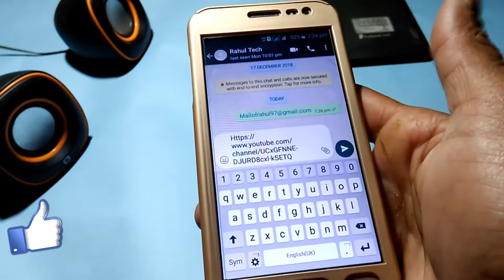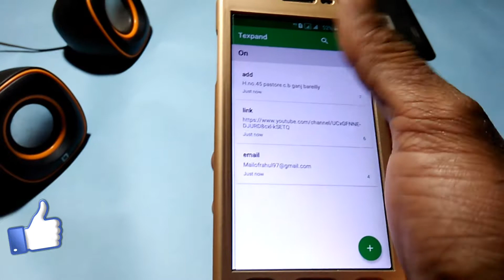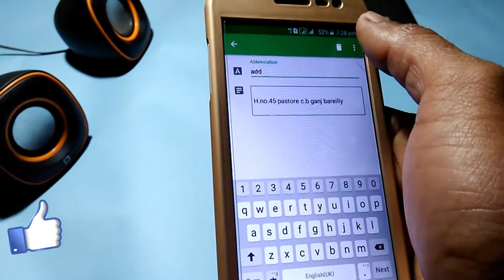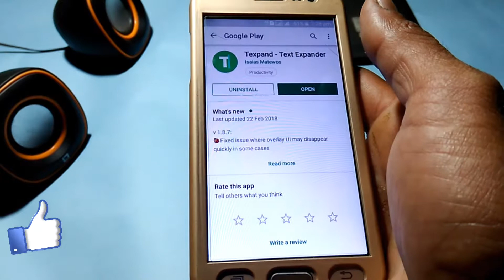||| WhatsApp ki new trick? ||| WhatsApp shortkey|||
Is video me Maine aapko WhatsApp ki ek kamal ki trick batayi hai